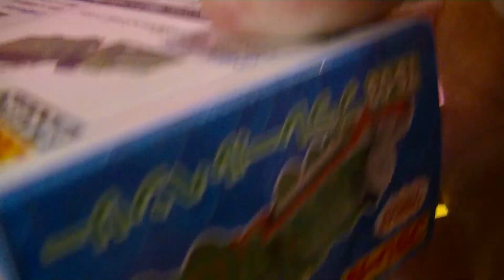【unbox】Plarail TS-03 Henry 開封運試プラレール TS-03 ヘンリー (01171 z)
【unbox】Plarail TS-03 Henry 開封運試プラレール  TS-03 ヘンリー
Henry is a 4-6-0 engine, one of the first engines to appear in The Railway Series books. Henry is engine number 3 on the railway, and is painted green with red stripes. In the first season, Henry looked much like Gordon and often suffered from boiler trouble due to design flaws and so he needed special Welsh coal to operate properly. He then had an accident when pulling The Flying Kipper caused by ice and snow, after which he underwent extensive reconstruction, giving him a new shape, which he has had very little problems ever since. Henry often takes the goods train or the express.[1]

Henry's character can be difficult to pinpoint. Sometimes, he is somewhat pompous like Gordon, at other times he is sensitive, other times he is somewhat depressed. But overall, he is very intelligent. Henry has also from time to time suffered from "illness". Since the third season, however, Henry has had a more consistent character trait added, being portrayed as having an admiration for nature, particularly trees. Henry also works at night, taking loads of fish on the Flying Kipper throughout Sodor. And before he had a big firebox, Henry's coal made The Fat Controller watch his gauges while he was feeble (the lowest praise for a big engine like him).
thomas and friends - Henry